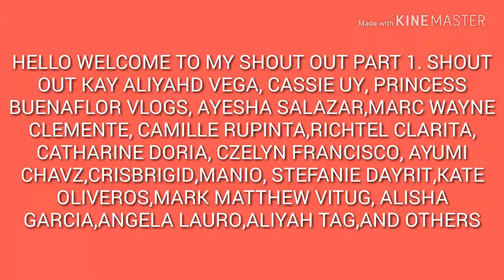Shout out part 1